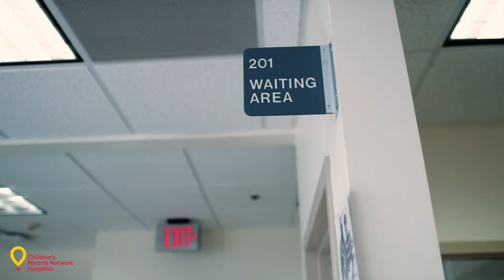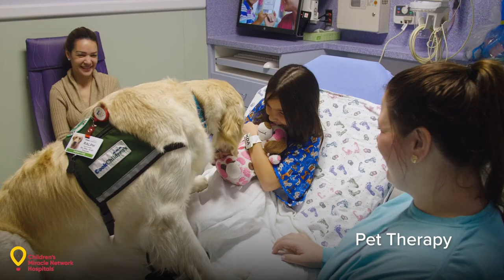Virtual Hospital Tour | Children's Miracle Network Hospital